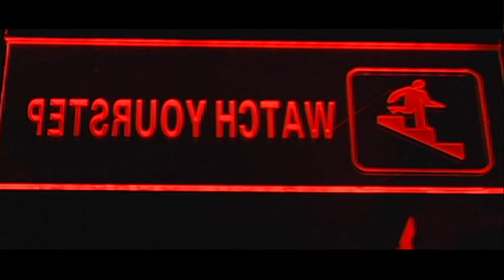Turn It Up Feat. Hollywood Holt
"Turn It Up" is the first release off my upcoming EP due out early this summer. Featuring Chicago's own wunderkind Hollywood Holt and produced by the legendary Junior Sanchez, "Turn It Up" boasts a uniquely unparalleled hybrid mix of hip-hop, boom-bap, and skate-punk genres.

Featuring: Hollywood Holt
Produced by: Junior Sanchez